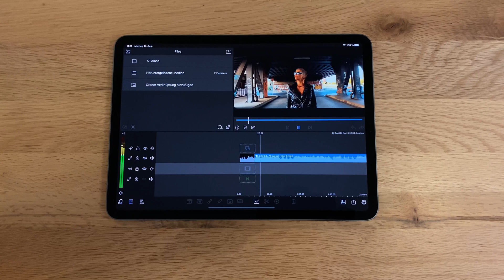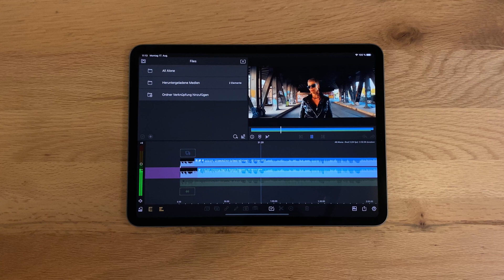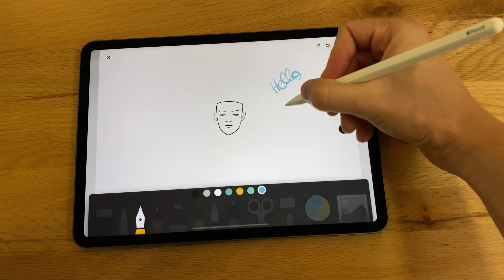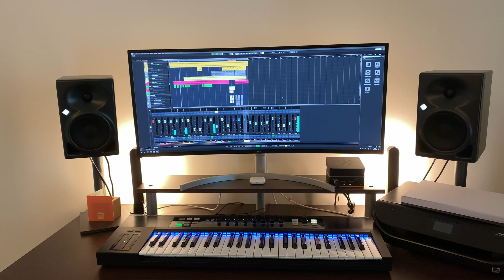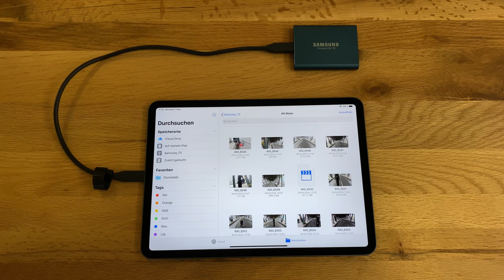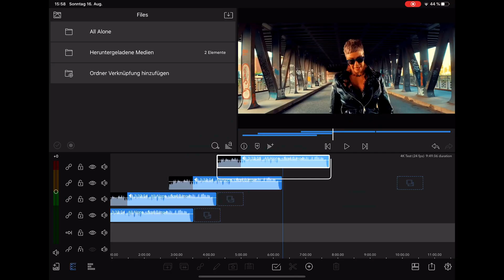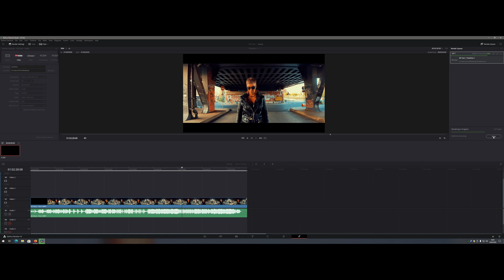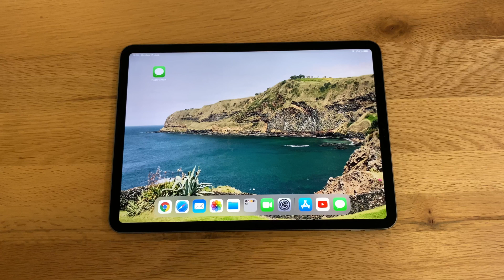iPad Pro 2020 vs. MacBook Pro 13" & PC i9-10940X in 4K video editing!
Advertising made me believe that the iPAD PRO 2020 is my next computer, but does it really hold its promise 5 months later? In this review I also included a video editing performance test against the MacBook Pro 13" model and a brand new Intel PC build, including an i9-10940X and NVIDIA RTX 2070 Super.

iPad Pro 2020:

Apple Pencil:

iPad Case:

You can find the full length music video of "Chimera State & Beatrix Delgado - All Alone" that I used for this review here: